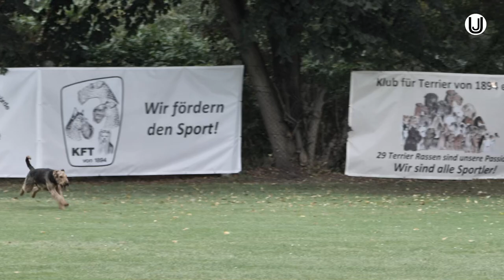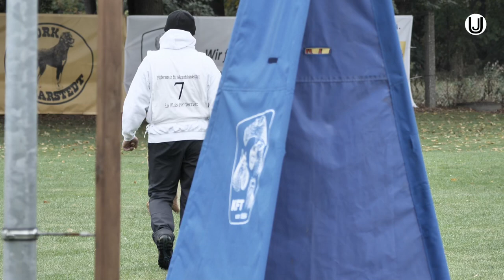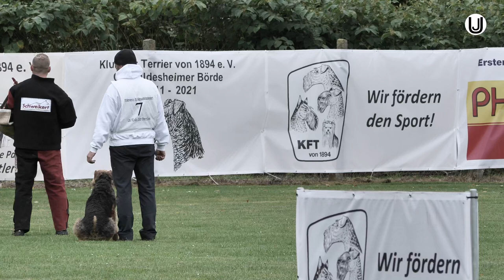KfT 2021 Sven Koza C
KfT 2021 Deutsche Meisterschaft Klub für Terrier in Sarstedt